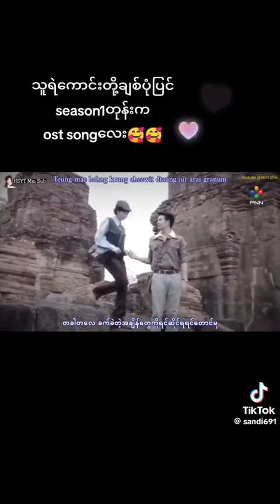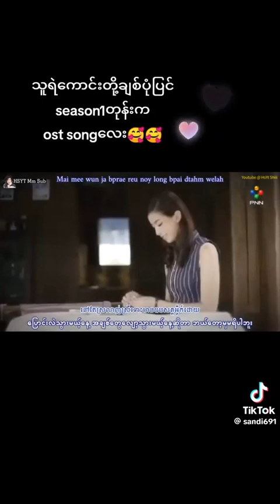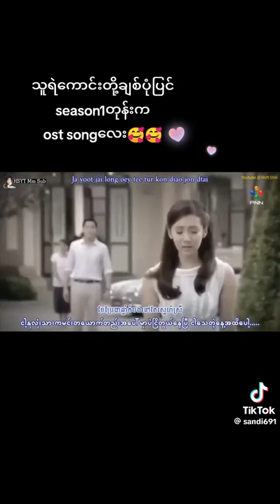May 7, 2024